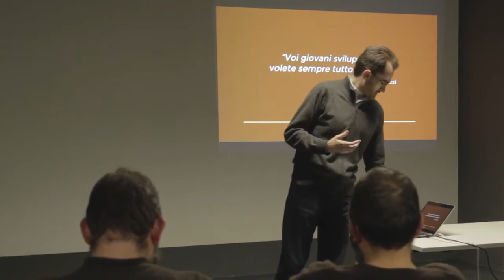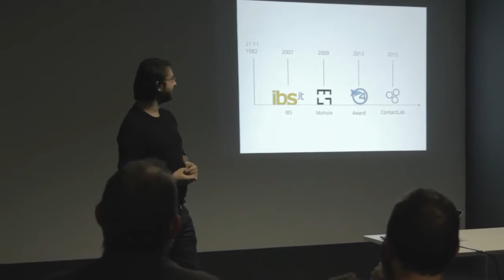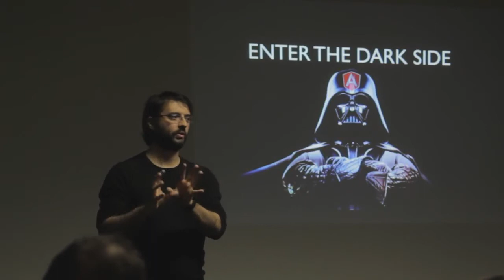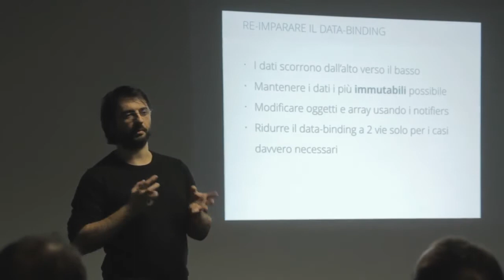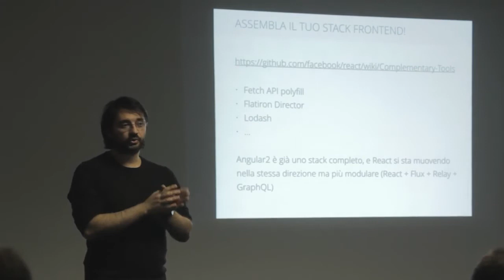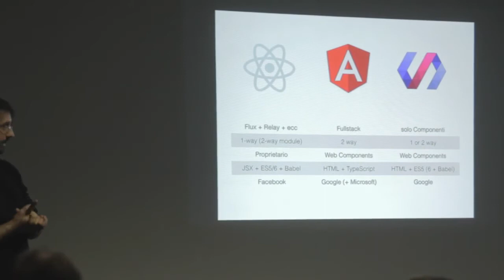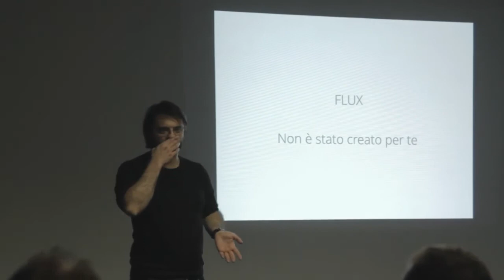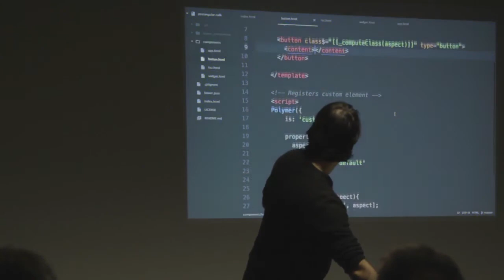La vita dopo Angular 1.x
Salvatore Laisa di ContactLab esplora il mondo delle librerie per web app alternative a Angular 1.x

In intro Marco Solazzi, co-founder di FEVR, da una definizione di cosa volgia dire essere un senior developer.